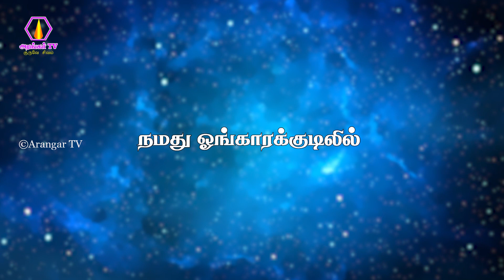Guru vara poojai | 29.12.2022 | UlagaPerumatram Nigala Vendi | ongarakudil function | arangartv